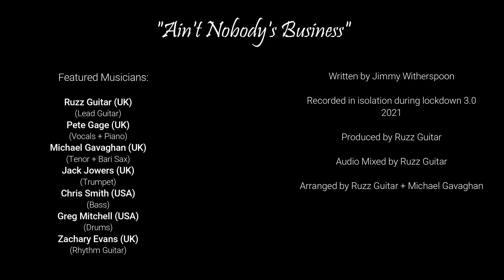Ain't Nobody's Business feat.Pete Gage - Ruzz Guitar's Blues Revue - "Lockdown Music Video"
We are very excited and proud to share this recent recording with you all. This is something we’ve been working on since the middle of December 2020. Once the new lockdown measures came into effect, we decided to produce another “Lockdown” video/track and feature our good friend Pete Gage (ex-Dr Feelgood singer/The Jet Harris Band) on Piano and Vocals. This is our cover of Jimmy Witherspoon’s song “Ain’t Nobody’s Business”. We’ve taken influence from the B.B. King and Freddie King versions and added our own flavour into the mix.

This track is an exclusive to BandCamp release but will appear on a future album.

Featured Musicians:
Ruzz Guitar - Lead Guitar (UK), Michael Gavaghan - Tenor + Bari Sax (UK), Greg Mitchell - Drums (USA), Chris Smith - Bass (USA), Jack Jowers - Trumpet (UK), Pete Gage – Lead Vocals + Piano (UK)